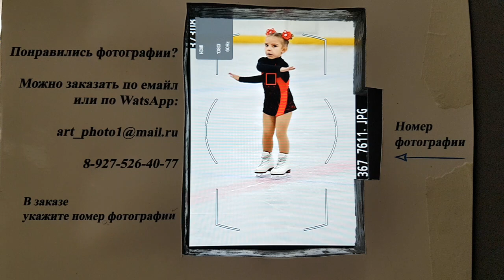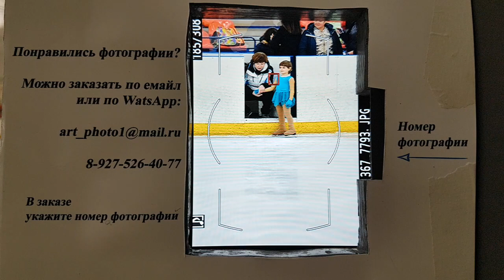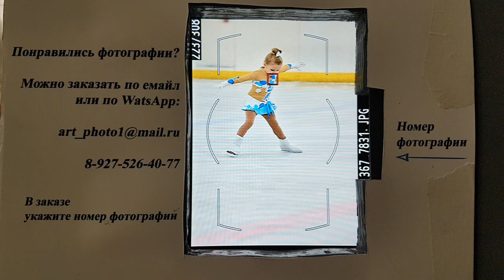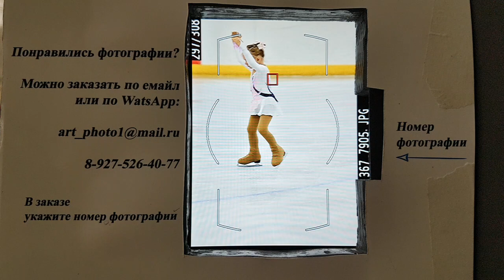Новочеркасск 3.11.18 Контрольные точки 2013гр и мл. разм.2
Открытое первенство Федерации фигурного катания на коньках г.Новочеркасска "Золотай осень-2018".

Выступление спортсменов по норме "Контрольные точки" 2013г.р. и младше разминка 1.

Разминка №2
10. Анненкова Виктория
11. Плащеева Ксения
12. Калмыкова Маргарита
13. Строжевская Маргарита
14. Левинсон Дарья
15. Лесонен Милана
16. Зюбина Мария
17. Кобыляцкая Варвара
18. Стаценко Милана

с 19 минут 50 секунд идет просмотр фотографий с выступления детей.